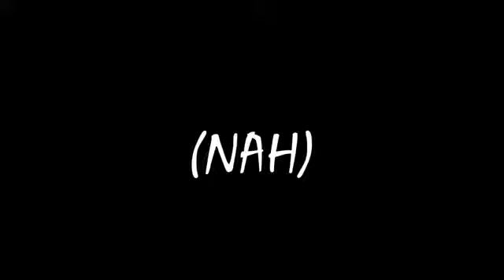Cook Breezy feat Yung Beanz- Gorilla